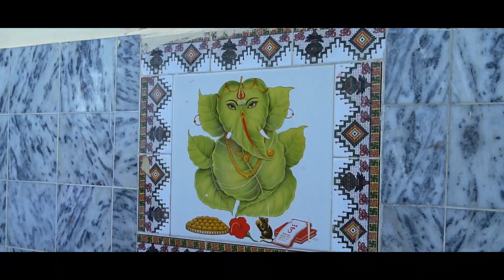Wedding Teaser 2023 || Risil & Swati || Sai Studio Umreth